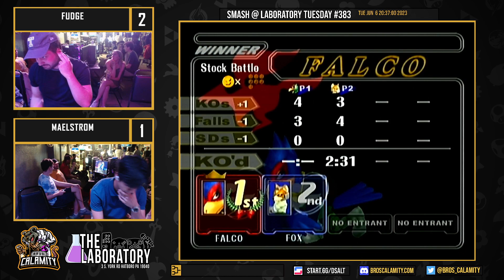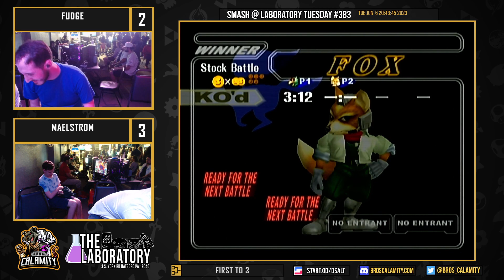S@LT #383 | SSBM Singles - Fudge vs Maelstrom - Winners Semi-Final